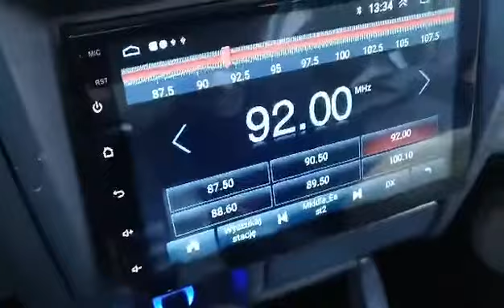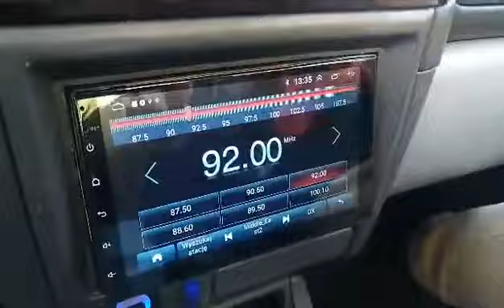ZF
Zimna Fala No 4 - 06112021